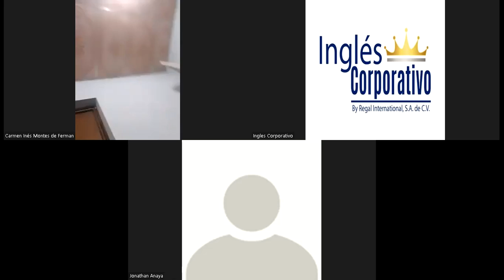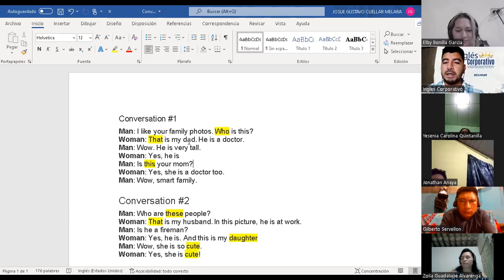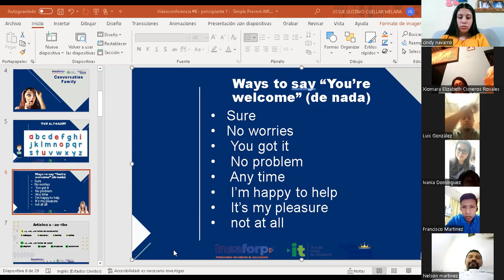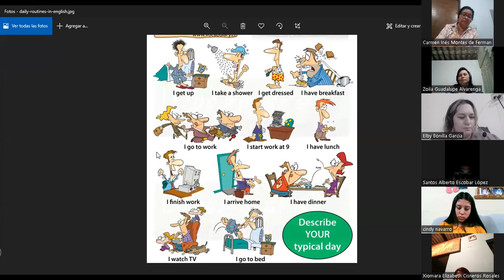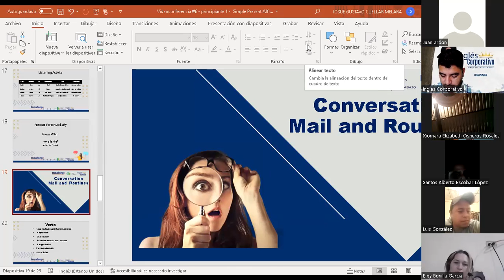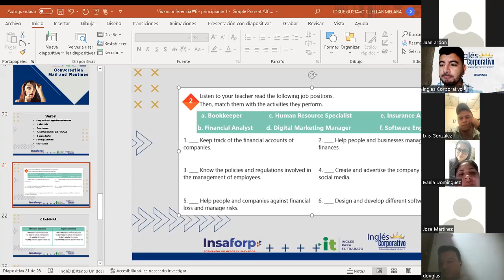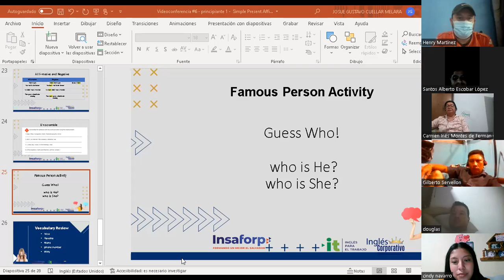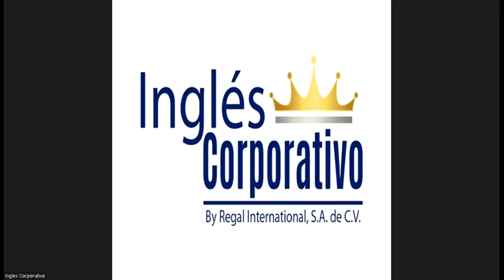Ingles Corporativo-Videoconferencia #6 - principiante 1 - Simple Present Affirmative and Negative